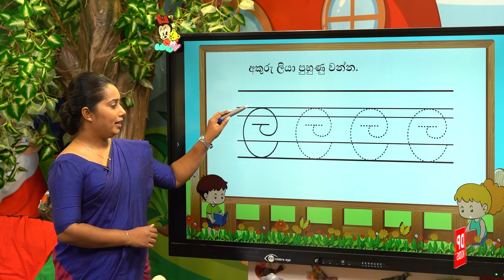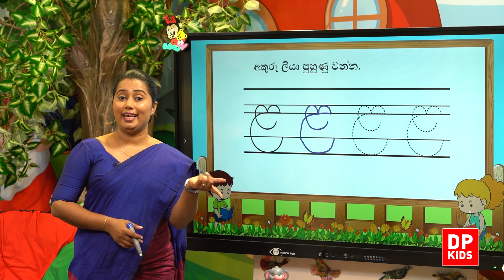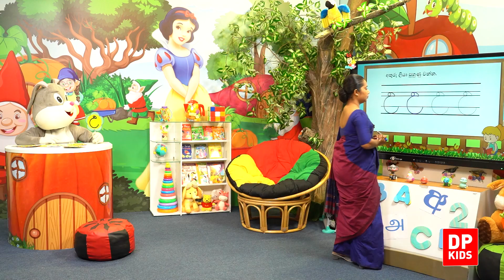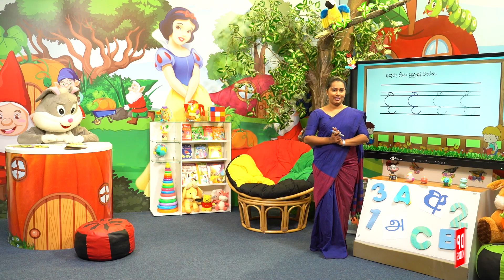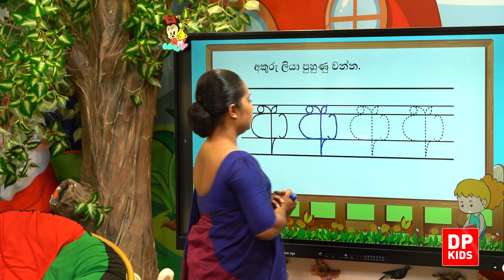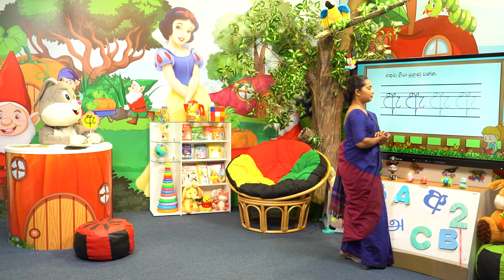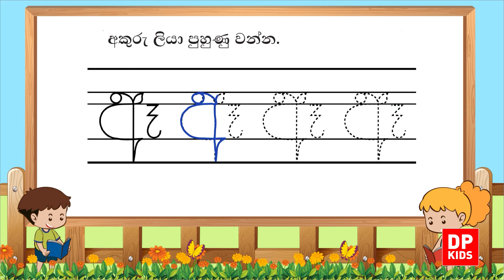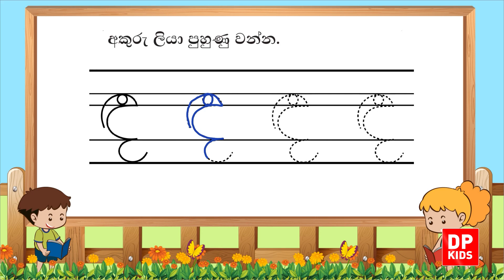22 වැනි ඒකකය - 03 වන පාඩම | අවරෝහණ අක්ෂර ලිවීම වැඩ පොත අභ්‍යාස 03 | 1 වන ශ්‍රේණිය සිංහල